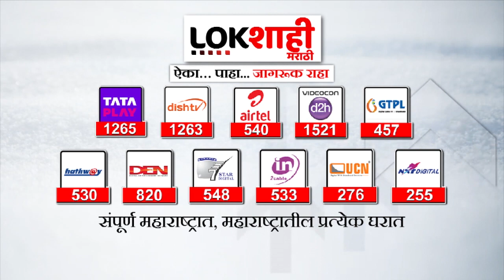Bhiwandi Potholes : भिवंडीकरांचा खड्डे व चिखलमय रस्त्यावरून प्रवास | Lokshahi Marathi